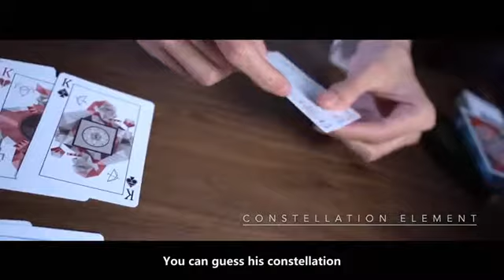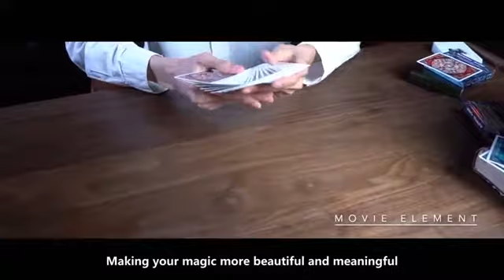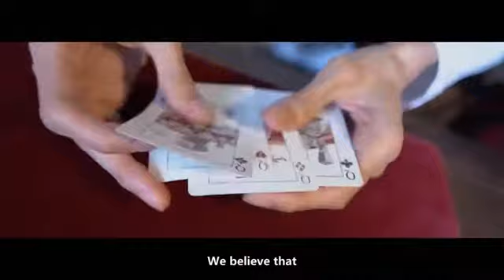ELEMENTAL MASTER - DAYTONA MAGIC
This entire deck is based on a geometrical crystal design. Its rich functionality, divination, astrological signs, etc. is chosen to be the theme of the deck, which is mysterious and elegant.